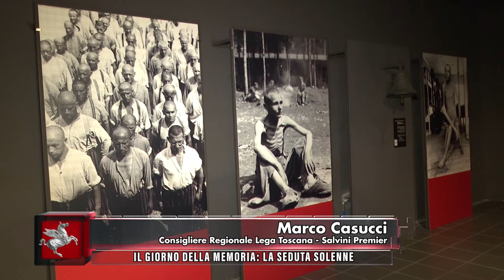TVR TELEITALIA DENTRO IL CONSIGLIO PUNTATA 4 FEBBRAIO 2023